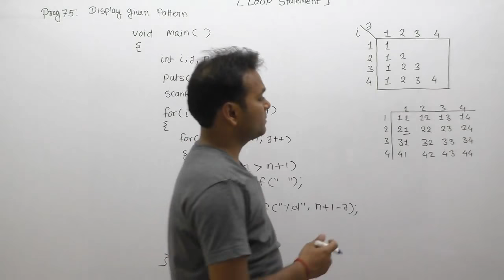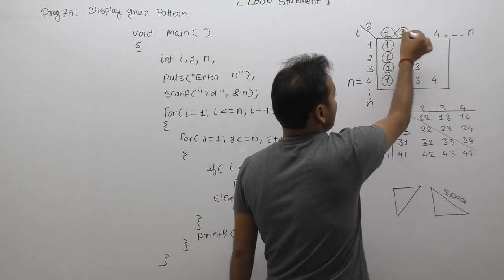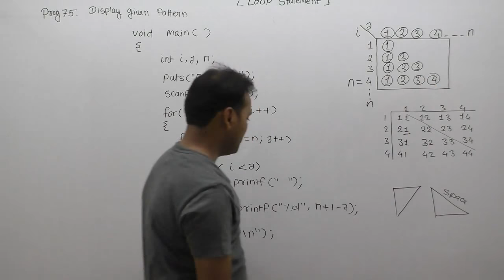c program to print number pattern|how to print number pattern in c|triangle number pattern|Part570